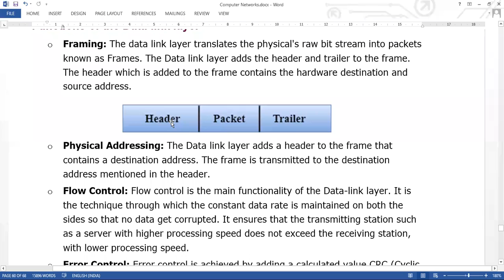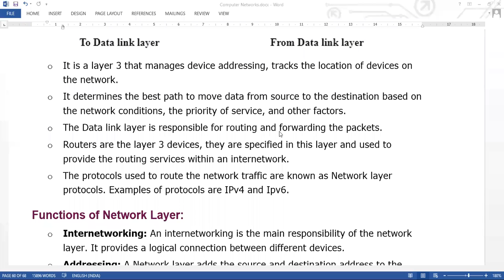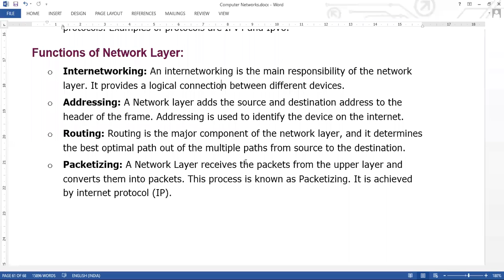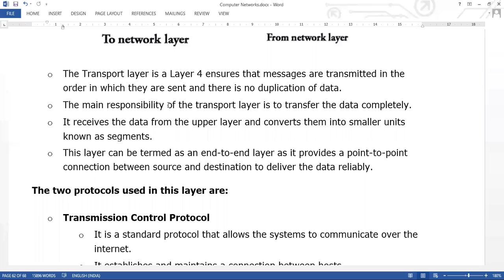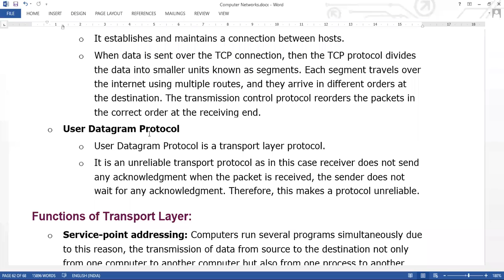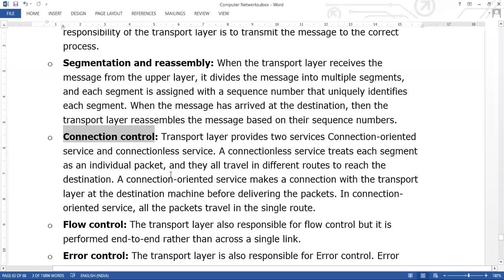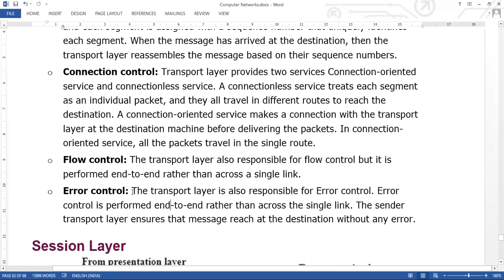24 NOV 2020 REVISION OF OSI MODEL